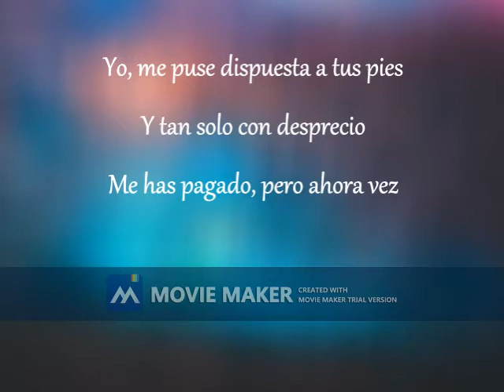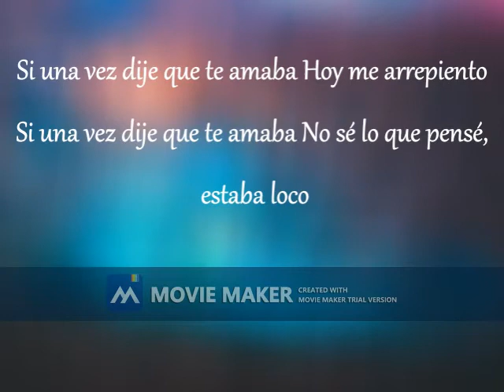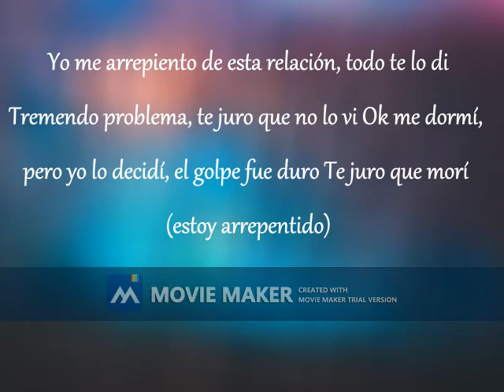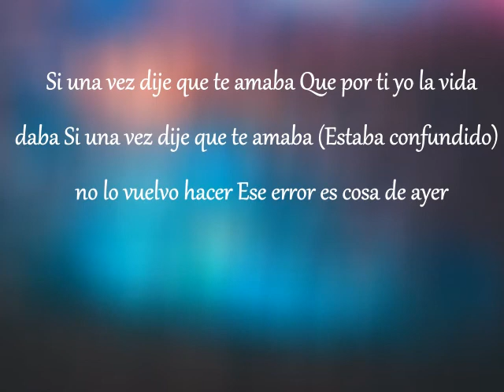Si Una Vez - Wisin, Frankie J, Leslie Grace,Play-N-Skillz